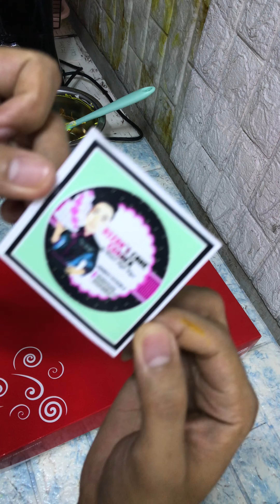Sunflower 🌻 Pull-apart cupcakes 🧁